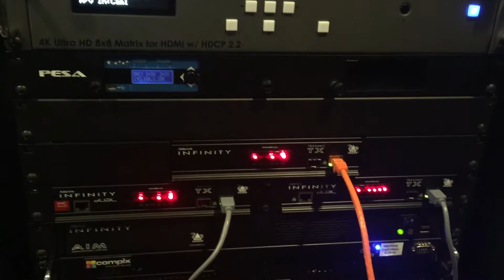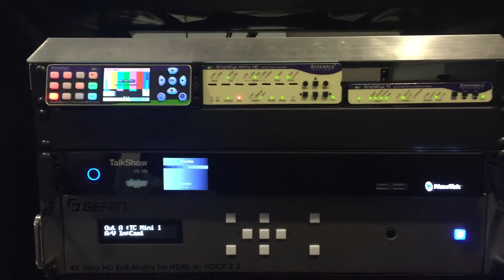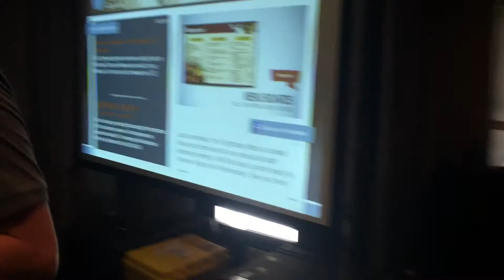Jeffrey Stansfield feel walks around the JB&A open house in Burbank mid 2015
Jeffrey Stansfield walks around the JB&A open houseIn Burbank Mid 2015. Showcasing such products as Akamai, tri-caster, Ensemble designs, Christie's projectors, EVO from SNS and many others.